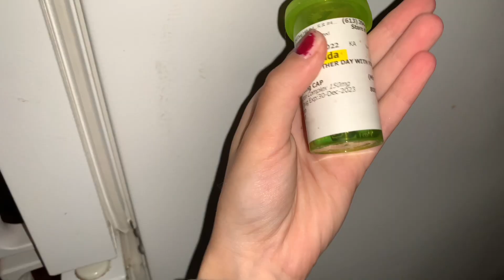Night Time Routine | Pregnant with a Toddler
please don’t mind the bathroom, it’s still under renovations.

join us on our night routine with my 19 month old and my 32 week pregnant self💗

Welcome to our life! we are your typical family of 3 from Ontario, Canada🇨🇦 we are engaged with a beautiful 1 year old daughter and expecting our second girl on Halloween! Come along on our journey of navigating young adult hood and parenthood.

my small business:

Simply Mikaela
Homemade Bath & Body Products